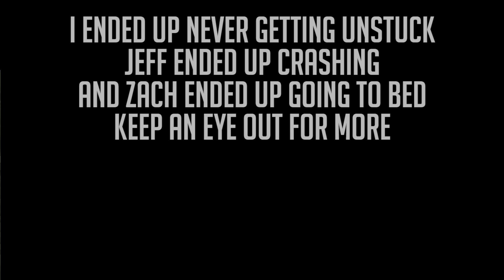Spin Tires MP - Episode 5 - Pro Driver!